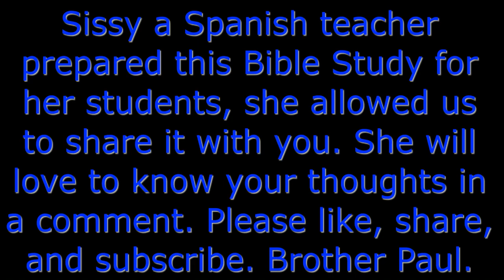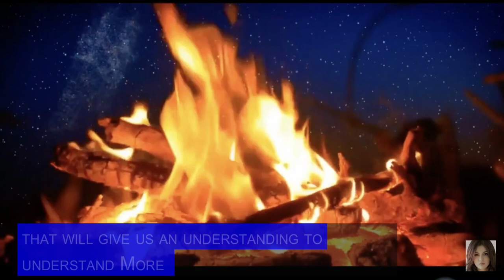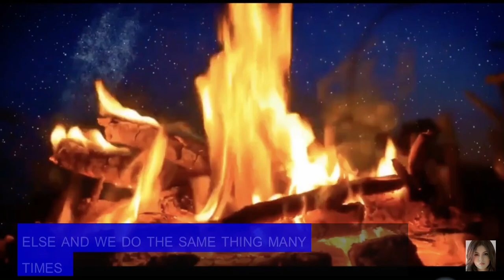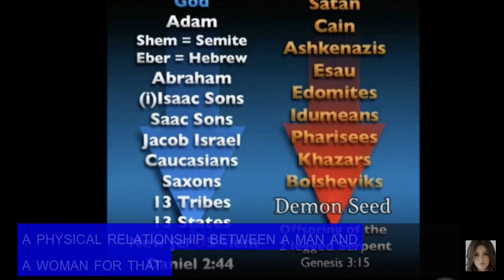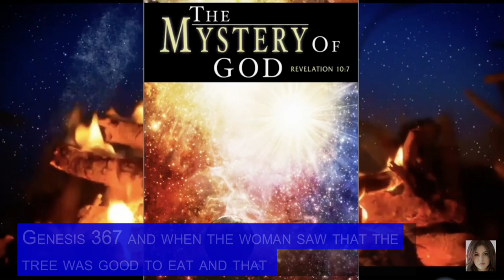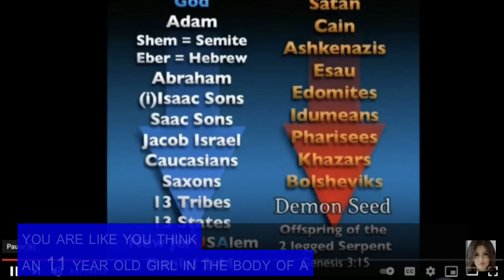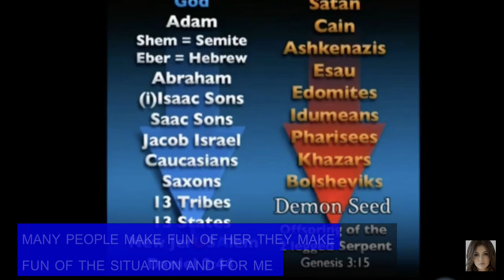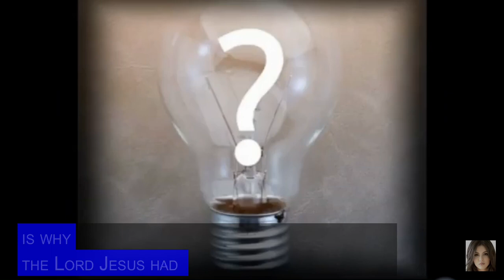THE WOMAN AND THE TWO LEGEND SERPENT - GARDEN OF EDEN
Romans 10:9-10
 9 because if you confess with your mouth that Jesus is Lord and believe in your heart that God raised him from the dead, you will be saved. 10 For with the heart one believes and thus has righteousness and with the mouth, one confesses and thus has salvation

We can’t earn salvation; we are saved by God’s grace when we have faith in His Son, Jesus Christ. All you have to do is believe you are a sinner,  that Christ died for your sins, and ask His forgiveness. Then turn from your sins—that’s called repentance. Jesus Christ knows you and loves you. What matters to Him is the attitude of your heart, your honesty.
Sincerely, I hope that all the information you find in this channel will significantly bless those who diligently seek to know the true God of all Creation. May our God ELOHIM bless you with Wisdom, Knowledge, and Understanding of His Word. Peace in Jesus Name, New Jerusalem.